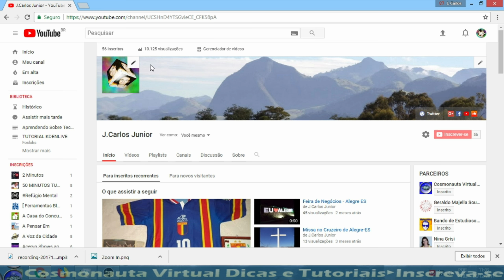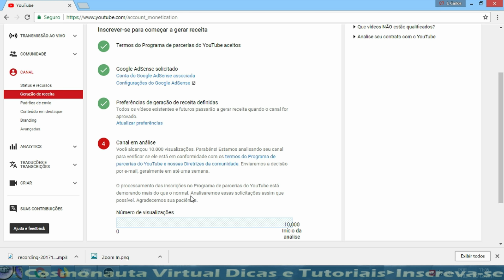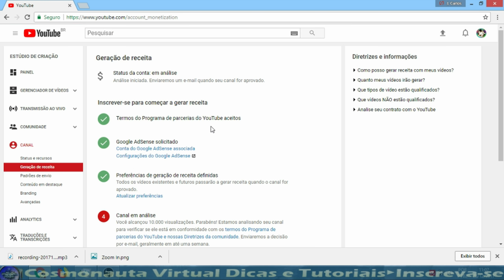Canal Chegou a 10 mil Visualizações (Em Análise Para Monetização)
Nesse vídeo falo um pouco sobre monetização no Youtube, mais especificamente para canais que atingiram as 10 mil visualizações e está aguardando a análise do Youtube, para enfim, gerar receita com o canal.

* Editor de Vídeos do Canal: Kdenlive / Lightworks
* Captura de Tela: OBS Studio
* Editor de Áudio: Audacity
* Arte e imagens: Inkscape / Gimp
* Introdução 2017: José Carlos Junior
* Música de Introdução: Eyes On You /Network 415 (Biblioteca do Youtube)
Créditos da Animação Chroma Key: Green Screen Brasil